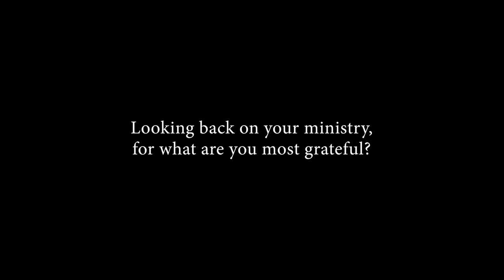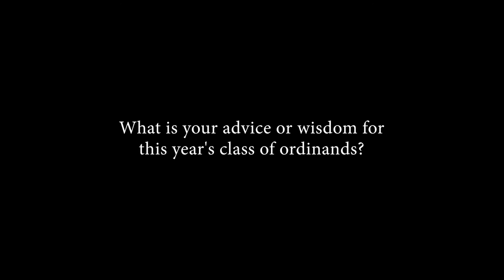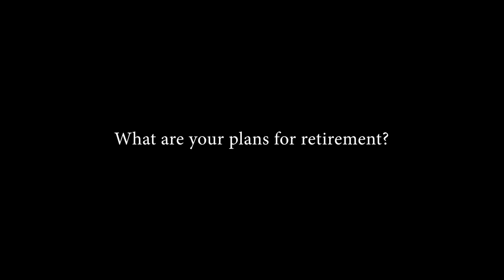North Texas Conference Retirees 2018 (Part 2)